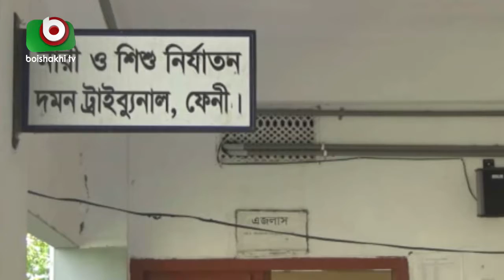ফেনীতে বিচারক না থাকায় স্থবির বিচার কাজ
ফেনীতে বিচারক না থাকায় স্থবির বিচার কাজ | Tamanna | 23Mar21